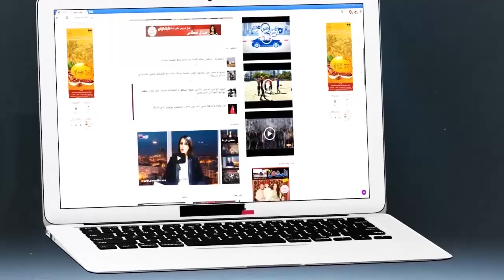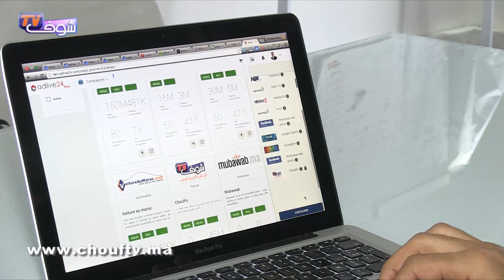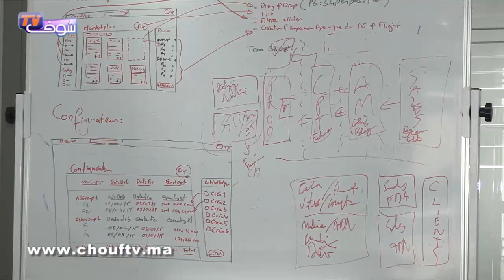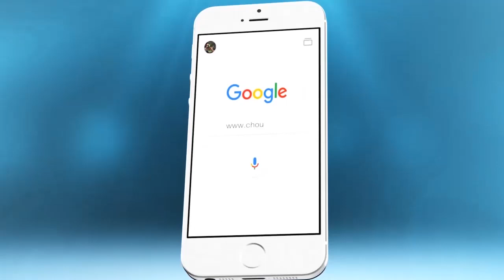أخيرا.. تم إطلاق التطبيق الذي ينتظره المستشهرون والمواقع الإخبارية بفارغ الصبر